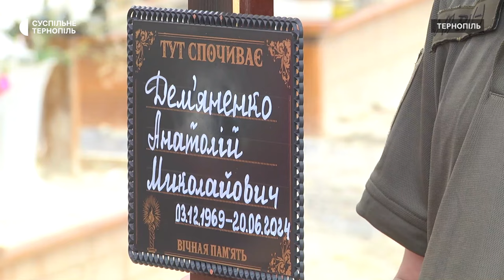У Тернополі провели в останню дорогу сержанта Анатолія Дем’яненка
У Тернополі попрощалися із 54-річним сержантом Анатолієм Дем’яненком. Він був командиром відділення, загинув 20 червня на Харківщині. Про це повідомив офіцер об’єднаного міського територіального центру комплектування Віктор Білас. Анатолія Дем’яненка поховали з військовими почестями на Алеї Героїв.